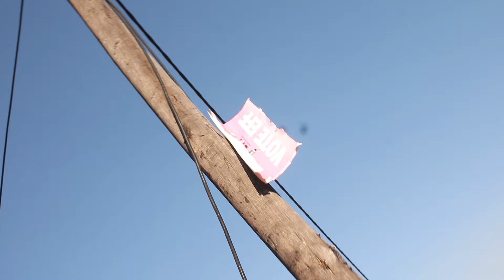Umthakathi - Isgwebo Sentambo | Episode 10 | S1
The powerful witch lost the fight to his younger brother.